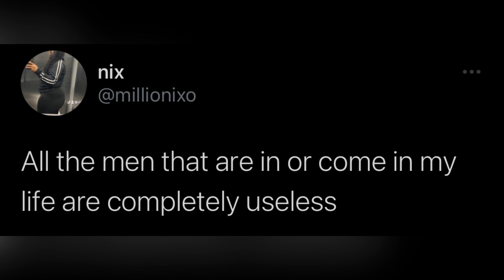Successful Men #5 | Little Dark Age